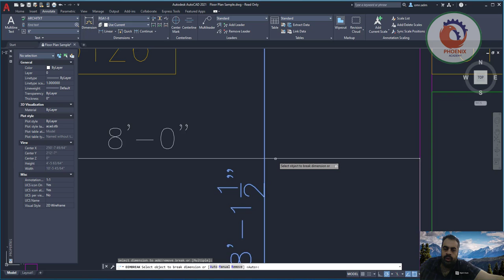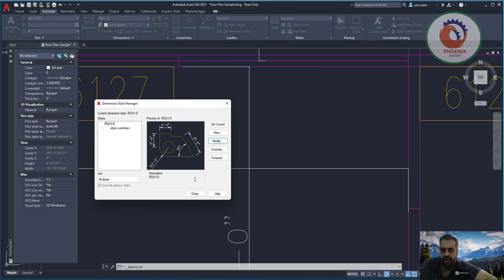عمل قطع للابعاد بالاتوكاد